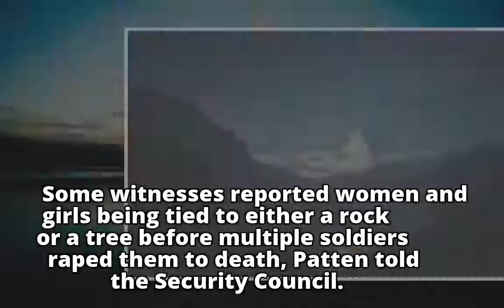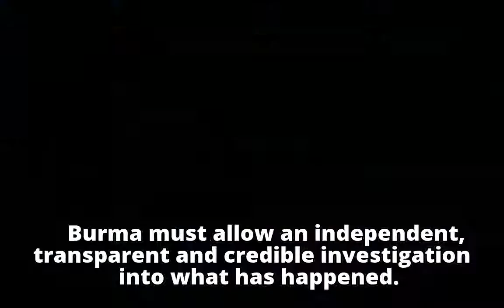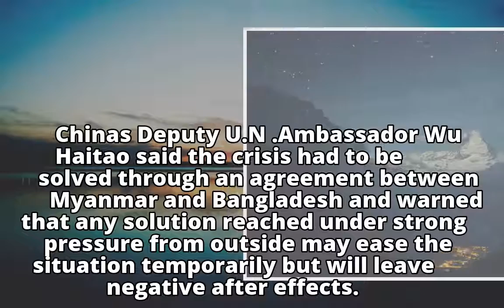U.N. envoy urges Security Council to visit Myanmar, Bangladesh Related NewsA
U.N. envoy urges Security Council to visit Myanmar, Bangladesh

    Related NewsA

    Related NewsA